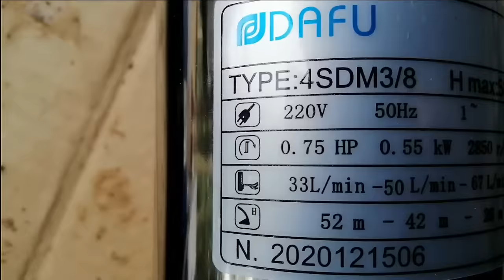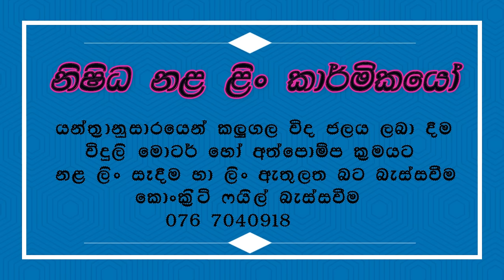Borewell /tube well in sri lanka/නිෂිධ නළ ළිං කාර්මිකයෝ - 076 7040918 සහ 074 3749008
in this video you can learn about how to drill borewell 120 feet and what type of pump can we used.